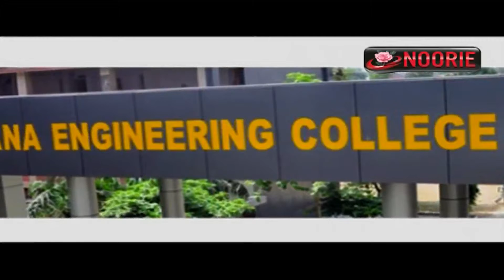Efforts to educate Women in India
-by Captain Ajay Singh Yadav, Congress Leader, Haryana

Women constitute almost half of the population of the world. Education for women is the best way to improve the health, nutrition and economic status of a household that constitute a micro unit of a nation economy. In this context, it can be argued that lack of woman education can be an impediment to the country’s economic development. In India, women achieve far less education that of men. As per the Census report 2001, the literacy rate of women is 54.16 per cent and that of men is 65.38 per cent. There has been a sincere effort to improve the education attainment of women by both government and voluntary organizations. The changes in the policies and infrastructural supports on primary, secondary and higher education reflect the initiatives of the Government of India towards women education.